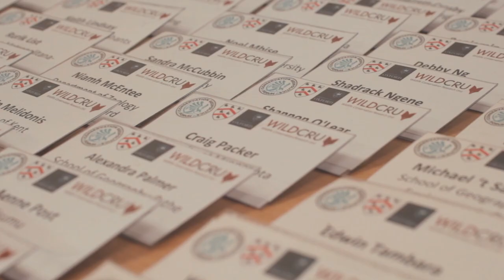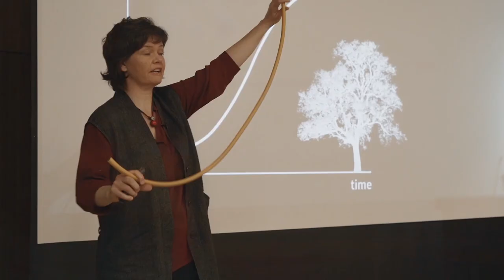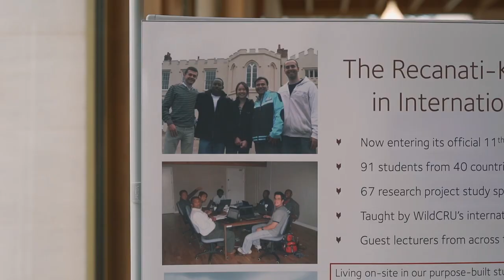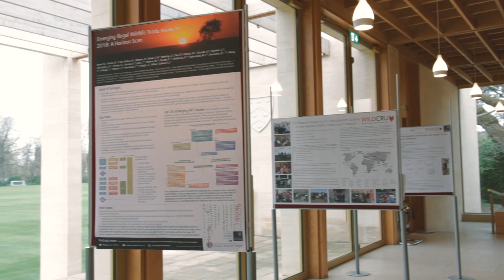WildCRU Conservation Geopolitics Forum 2019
Wildlife is threatened by challenges that are global in scale. These challenges are influenced by geopolitical relationships between countries, and their multiple, sometimes conflicting but often overlapping interests. Understanding and addressing the role of geopolitics in wildlife conservation requires diverse forms of expertise.

The objective of WildCRU's Conservation Geopolitics Forum, hosted at Worcester College in March 2019, was to spark a scholarly and practically-minded conversation around Conservation Geopolitics – how it shapes global trends that threaten wildlife, and how it might work as a site of intervention for conservation futures.

The forum assembled leading figures from multiple disciplines, alongside conservation practitioners and policymakers, early career researchers and civil society groups.